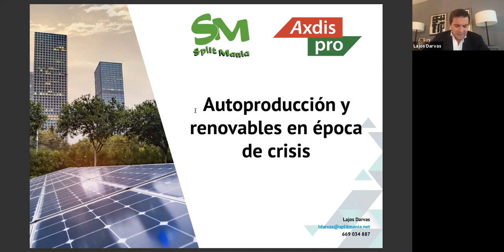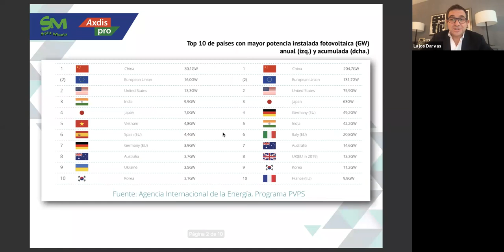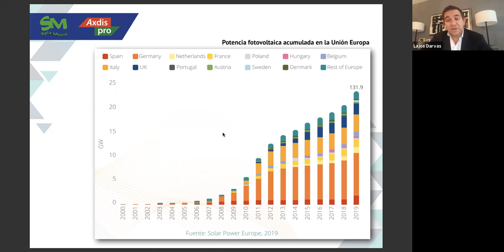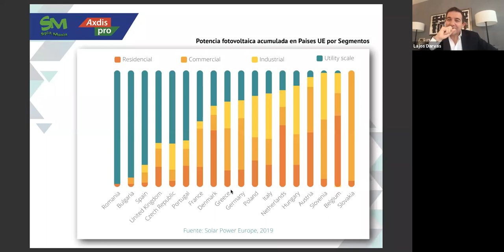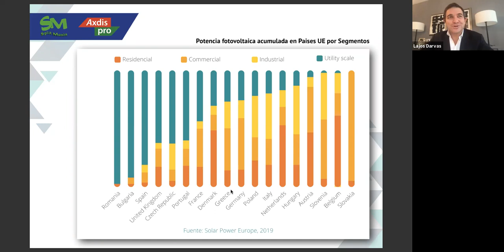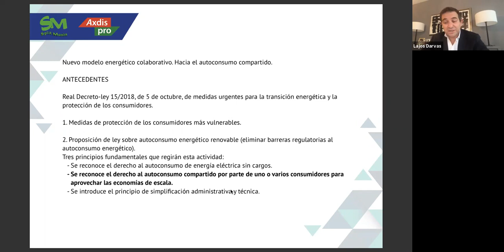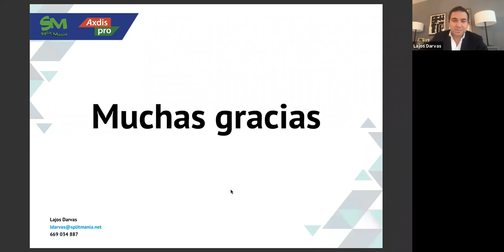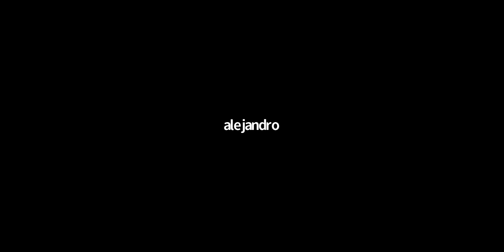(2/6) Direccions regulatòries, Autoproducció i renovables, "Accions per a un nou model energètic"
Jornada virtual "Accions per a un nou model energètic a les empreses: camí cap a les comunitats energètiques industrials".

Direccions regulatòries, Autoproducció i renovables, amb les intervencions de Piet Holtrop, Lajos Darvas i Rafael Clusell.

La iniciativa ha estat impulsada per les regidores de Medi ambient i d'Activitat econòmica de l'Ajuntament i l'Associació d'empreses dels polígons d'activitat econòmica de Sant Feliu (AEPLA).